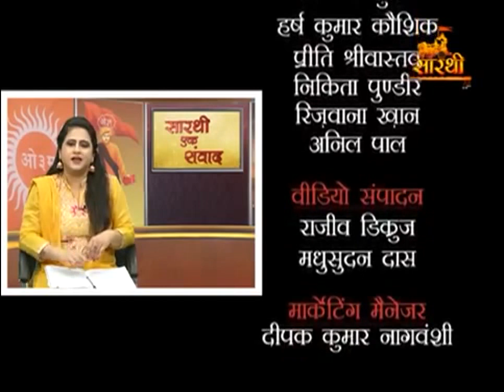जानिए महर्षि दयानन्द जी कों हिन्दू सुधार आन्दोलन की आवश्कता क्यों पड़ी || आर्य समाज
जानिए महर्षि दयानन्द जी कों हिन्दू सुधार आन्दोलन की आवश्कता क्यों पड़ी
महर्षि दयानन्द जी ने आर्य समाज की स्थापना की.
नष्ट हो रही धार्मिक शिक्षा कों बचाने के लिए हुई स्थापना.